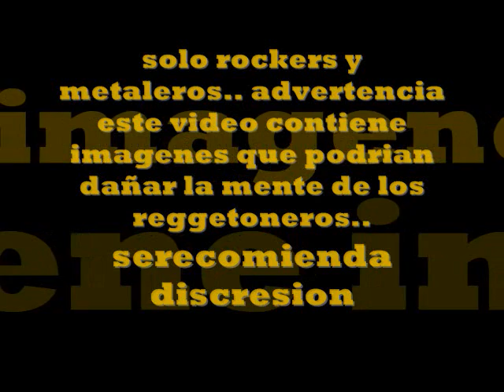khafra el rockroll es para los fuertes